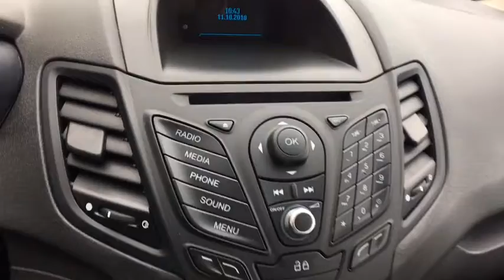2014 Ford Fiesta Vestal, Binghamton, Ithaca, Johnson City, Big Flats, NY H518766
Used 2014 Ford Fiesta available in Vestal, New York at Miller Auto Team. Servicing the Binghamton, Ithaca, Johnson City, Big Flats, NY area.